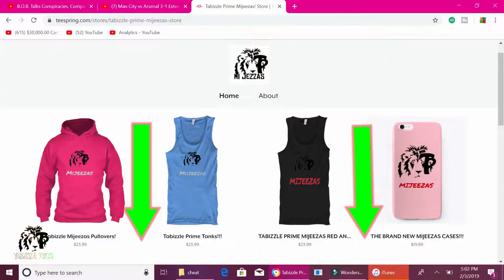THANK YOU TAB NATION